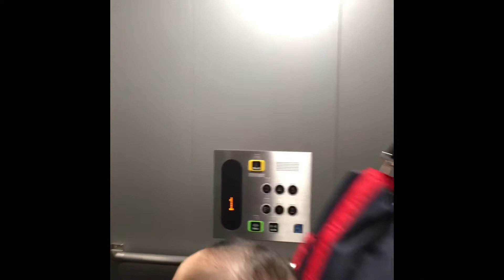BABY’S VACCINATION DAY/JAPAN CITYHALL